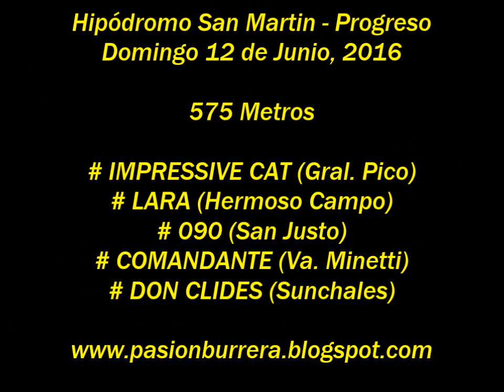Lara, Progreso (12-06-16)